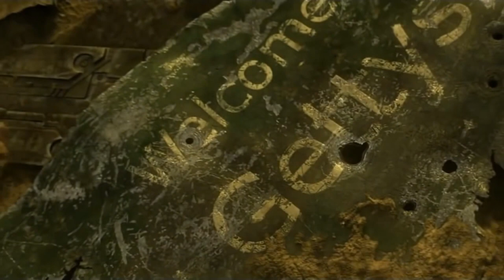Top 10 Blizzard Cinematic Trailers